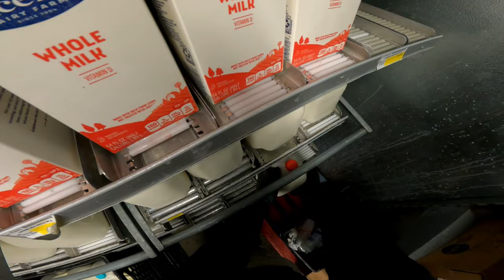Dairy Stocking PT.1 POV Vol.6 | GoPro Hero 9 | RGT Moto | Gavin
We're back, again. Late Shift so I can record more of what I do instead of just stocking. Anyways, enjoy!

 Karting Channel: @rgtkarting

Equipment:
Riding Helmet(s): Sedici Strada II Primo Prestigio Helmet (Gavin), AGV K6S (Robby)

Karting Helmet(s): Bilt Vertex(s)

Microphones:
Karting: PoP voice Professional Lavalier Lapel Microphone(s)
Riding: Purple Panda Lavalier Mic(s)

Gavin's Riding Gloves: Noru Sokudo Gauntlet Gloves | Noru Kabon WP Gauntlet Gloves | Bilt Airstream Riding Gloves
Gavin's Karting Gloves: Alpinestars Tempest v2 Waterproof Karting Gloves

Robby's Gloves: Noru Sokudo Gauntlet Glove | Noru Kabon WP Gauntlet Gloves | Bilt Airstream Riding Gloves | Sedici Niccolo Gauntlet Gloves

Communication(s): FreedConn T-ComVB Communication System

Camera(s): GoPro Hero 9 Black (x2), GoPro Hero 10 Black (Gavin), GoPro Hero 8 Black (Robby)

(Backups) Wolfang GA300 Action Camera

Chest Mount(s): Amazon Basics GoPro Chest Mount

Rib Protector(s): K1 Speed Carbon Fiber Rib Protector